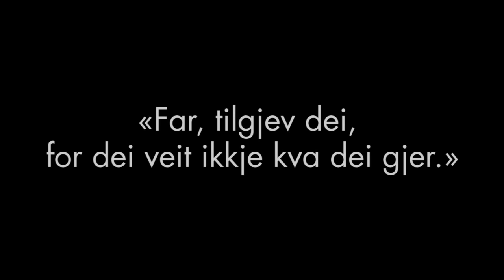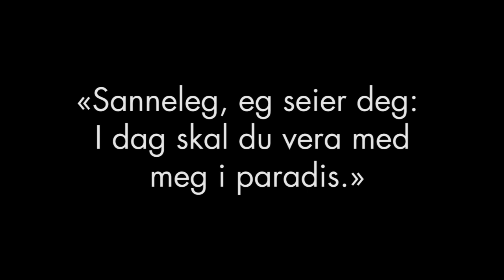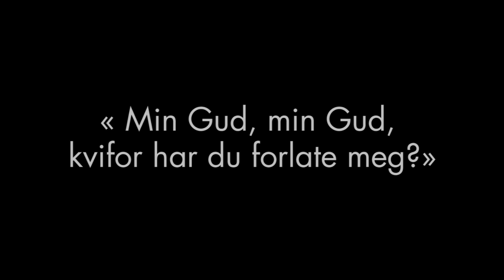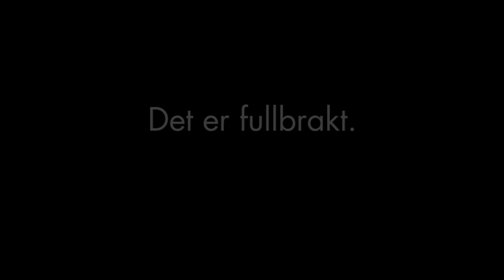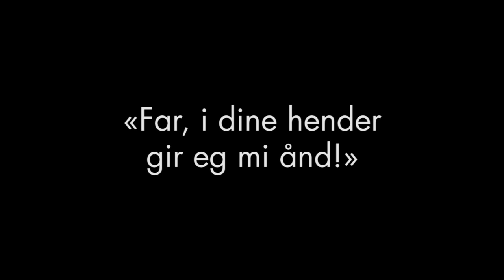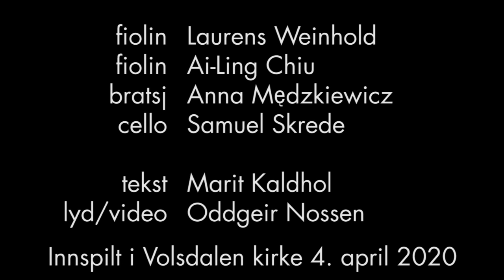Jesu sju siste ord på korset av Josef Haydn, med tekster av Marit Kaldhol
"Jesu sju siste ord på korset" av Josef Haydn. Tekster av og med Marit Kaldhol. Laurens Weinhold, fiolin Ai-Ling Chiu, fiolin Anna Mędzkiewicz, bratsj Samuel Skrede, cello Lyd/video: Oddgeir Nossen Innspilt i Volsdalen kirke 4 april 2020